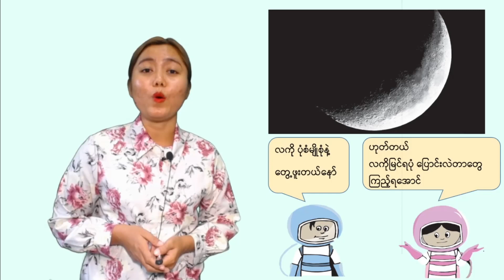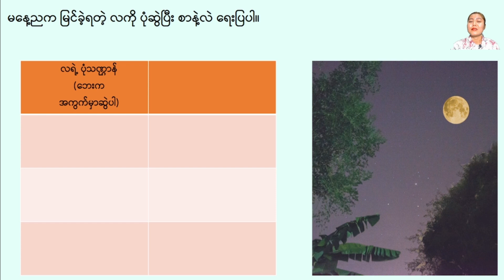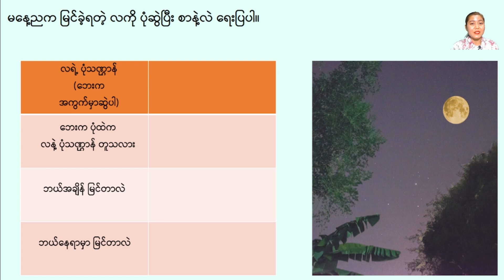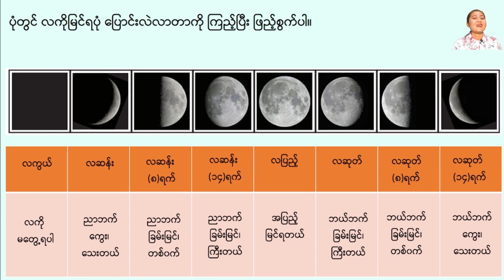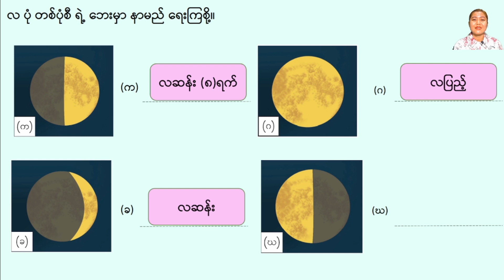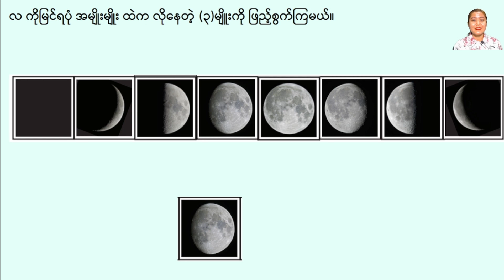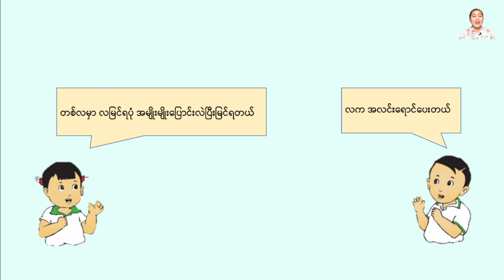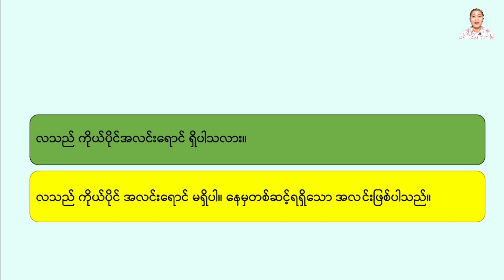Grade2 ( သင်ရိုးသစ် ) Digital School_Week25_လကို မြင်ရပုံ ပြောင်းလဲခြင်း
Grade2 ( သင်ရိုးသစ် ) လကို မြင်ရပုံ ပြောင်းလဲခြင်း By Teacher Polly
ဒုတိယတန်းကလေးများအတွက် online မှတစ်ဆင့် အခမဲ့ ပညာသင်ယူခွင့်
Digital school မှ တနင်္လာနေ့ မှ သောကြာနေ့အထိ ထိုင်းစံတော်ချိန် ည (၈း၀၀ နာရီ) [ မြန်မာစံတော်ချိန် ည ( ၇း၃၀ မိနစ်) ] တွင်ဒုတိယအပိုင်း စသည်ဖြင့် သူငယ်တန်း၊ ပထမတန်းနှင့် ဒုတိယတန်းသင်ခန်းစာဗွီဒီယိုများကို အပတ်စဉ် ထုတ်လွှင့်ပေးသွားပါမည်။